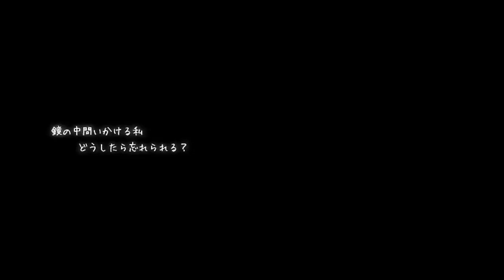【Kasane Teto AI】鏡の中のメモリーズ//Kagami no Naka no Memories(Asa)【SynthV Proカバー】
Many thanks to @K3R_A__  for the rendering of Teto AI

Music, Lyrics, & Bass By : 亜沙 (Asa)
Guitar By : 広末慧 (Hirosue Kei)
Piano By : もっさん (Mossan)
UST : CodyTailor
SVP y tuned : Me
Rendering:  @K3R_A__